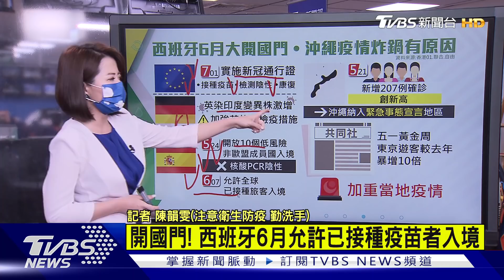全球病歿黑數 恐高出2-3倍 印度變異株新分支致死高 【TVBS說新聞】20210522